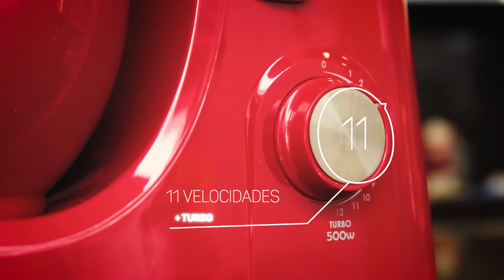Batedeira Planetária PHP500 Turbo | Philco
Mais do que preparar receitas deliciosas, cozinhar é uma demonstração de amor a todos aqueles que são importantes para você e com a Batedeira Planetária PHP500 Turbo Philco você terá muito mais eficiência e praticidade para todos esses momentos!